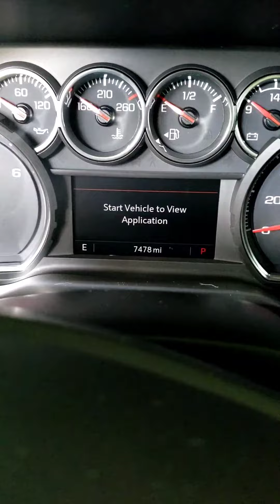2nd Oil change